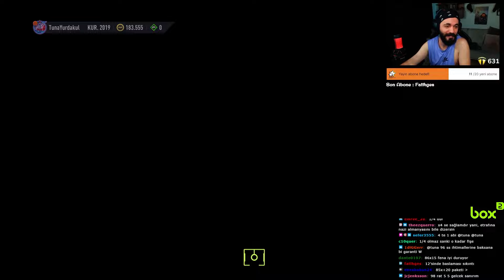İZLEYİCİME DÜNYANIN EN İYİ FUTBOLCUSUNU ÇIKARDIM | FİFA 22 ULTIMATE TEAM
Selamlar, bugün İZLEYİCİME DÜNYANIN EN İYİ FUTBOLCUSUNU ÇIKARDIM | Fifa 22 Ultimate Team videosuyla karşınızdayım. Keyifli seyirler.

Fifa 22 Tuna Yurdakul
Fifa 22 Yeni Ne Geldi
Fifa 22 Content
Fifa 22 Tots Ronaldo